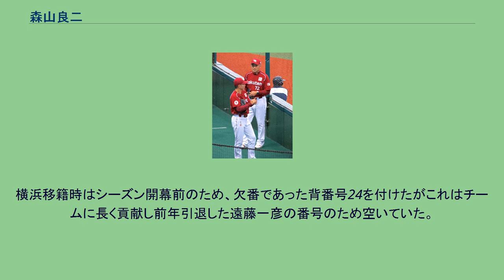森山良二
森山 良二（もりやま りょうじ、1963年7月20日 - ）は、福岡県北九州市出身の元プロ野球選手（投手）、プロ野球コーチ。
福岡大附属大濠高校では入学時からずば抜けた球威を誇り、3年夏の1981年にエースとして夏の甲子園大会に出場。
初戦の2回戦で函館有斗を5安打2失点に抑えて完投勝利を収めたが、3回戦で鎮西高校に敗れている。
早稲田大学を目指して2年間浪人した後、北九州大学に進学した。
1年秋には外野手としてベストナイン、2年秋の1985年にはエースとして九州六大学リーグで3位に入る原動力となったが、高校時代から注目していた西武の球団管理部長・根本陸夫が接触、入団を打診されて同年で大学を中退。
翌年、野球部のないONOフーヅに入社してレストランでレジ打ちなどを行ない、1986年11月のドラフト会議では全くといっていいほどのノーマークの中で西武から単独で1位指名を受けた。
担当スカウトは楠城徹で、契約金と年俸それぞれ5000万円、480万円（いずれも推定）で入団している。
打者としての素質にも定評があったが投手となり、1年目の1987年の自主トレーニングの段階から優れた身体能力を発揮し、森祇晶監督にはバランス能力の高さを評価されている。
9月10日に一軍初登板を果たすと10月13日にはプロ初先発で初勝利を挙げた。
同年の日本シリーズでは第1戦でリリーフとして登板し、1イニングを1安打無失点に抑えている。
1988年は東尾修の出場停止や小野和幸の移籍もあって先発ローテーションに入り、パームボールを武器に前半戦だけで8勝を挙げてローテーションに定着した。
躍進には東尾の助言もあったという。
後半戦はパームの制球に苦しんだがシーズン通算で10勝し、同年の日本シリーズでは、第4戦で最少被安打のシリーズタイ記録となる2安打完封勝利を収めて優秀選手賞を受賞した。
これらの活躍が評価されて新人王を獲得し、オフには1000万円増の年俸1500万円（推定）で契約を更改している。
1989年はひじと肩の故障から2試合のみの登板に終わる。
1990年はオープン戦で好投して先発復帰を目指したものの未勝利となった。
1991年頃から軟投派への転向を目指す。
1993年開幕直前の3月24日に清水義之との交換トレードで中村日出夫と共に横浜に移籍した。
横浜では中継ぎやローテーションの谷間の先発を任され、6月6日の対中日戦で5年ぶりに先発勝利を挙げている。
1995年限りで現役を引退した。
引退後は横浜で一軍投手コーチ補佐（1996年）→二軍投手コーチ補佐（1997年）を務め、横浜退団後は古巣・西武に復帰し、二軍トレーニング&投手コーチ（1998年 - 1999年）→二軍投手コーチ（2000年）→二軍トレーニングコーチ（2001年）→二軍投手兼トレーニングコーチ（2002年）、一軍投手兼トレーニングコーチ（2003年, 2006年 - 2007年）、二軍トレーニング兼投手コーチ（2004年 - 2005年）を務めた。
2007年はチーム防御率5位に低迷して26年ぶりのBクラスに終わり、10月7日に球団側から来季は契約しないことを通告された。
2007年でコーチの契約が終わり他球団への移籍も白紙になっていたところ、四国・九州アイランドリーグの福岡レッドワーブラーズから監督就任のオファーを受けてこれを受諾。
地元での人望が厚く、かつプロでの実績がある点を評価されたという。
プロ入りする選手が生まれる事を目標に2008年から2009年まで監督を務め、球団がリーグ戦参加を休止したのにともない退団。
2010年から東北楽天ゴールデンイーグルス一軍投手コーチ（ブルペン担当）に就任。
2013年には球団史上初のリーグ優勝・日本一に貢献。
2015年のみ二軍投手コーチを務めた。
2018年6月16日、最下位の責任を取って辞任した梨田昌孝の監督辞任に伴い、ブルペン担当からベンチ担当に配置転換された。
2019年、則本昂大や岸孝之らが長期不在の中、若手の石橋良太を抜擢して3位に導く手腕を発揮。
シーズン終了後に契約満了に伴い楽天を退団することが発表され、2019年11月4日、...